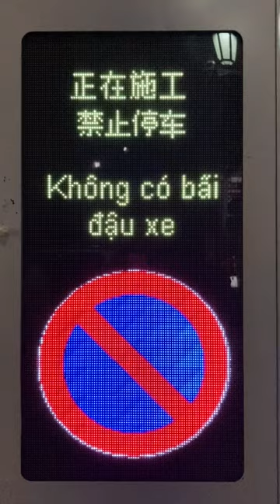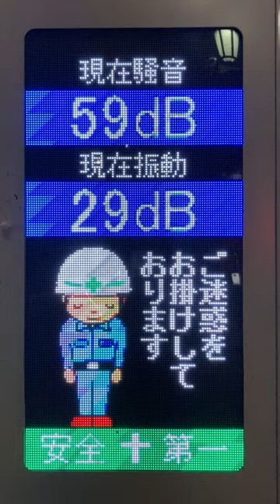LED週間作業予定表示機 ロータス上野池之端新築工事 東鉄工業(TOTETSU) 〒110-0005 東京都台東区上野２丁目１０−４(35.70887028907, 139.77154080372)